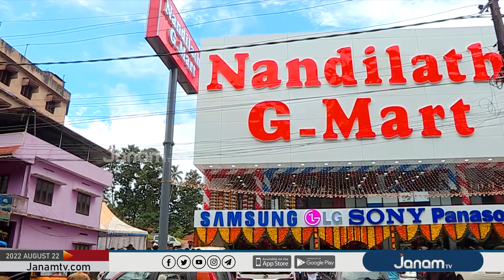'' ഓണം പ്രമാണിച്ച് വൻ ഡിസ്കൗണ്ടുകളുമായി നന്തിലത്ത് ജി മാർട്ട് ഷോറൂം '' ഇപ്പോൾ മുണ്ടക്കയത്തും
നന്തിലത്ത് ജി മാർട്ടിന്‍റെ 42-മത് ഹൈടെക്ക് ഷോറും മുണ്ടക്കയത്ത് ആരാഭിച്ചു. മുണ്ടക്കയം ഗ്രാമ പഞ്ചായത്ത് പ്രസിഡന്‍റ് രേഖ ദാസ് ഷോറൂം ഉദ്ഘാടനം നിർവഹിച്ചു.